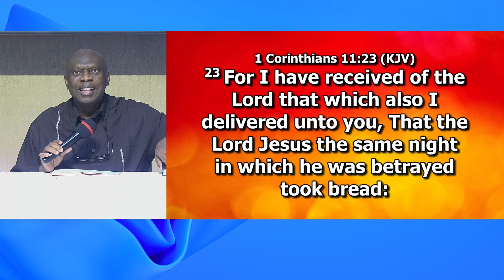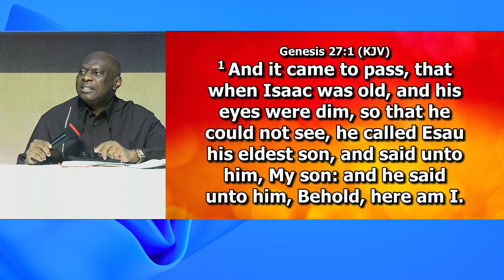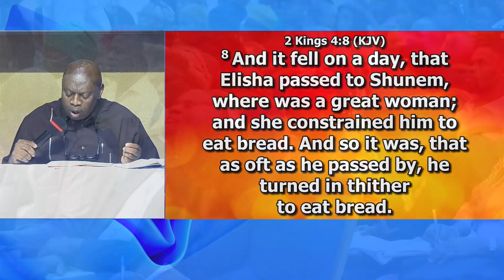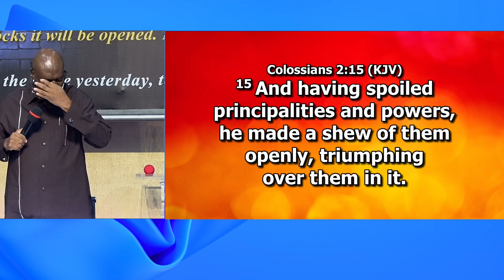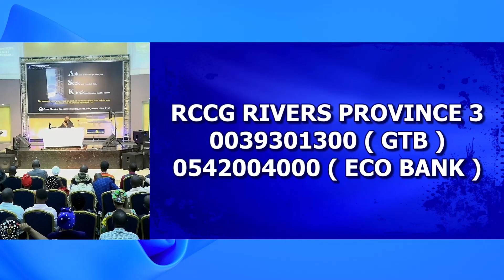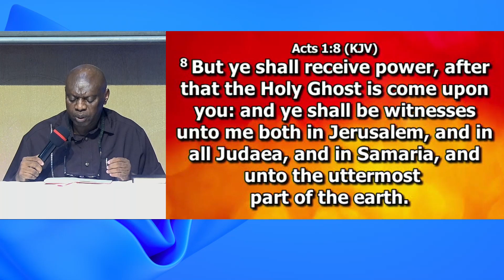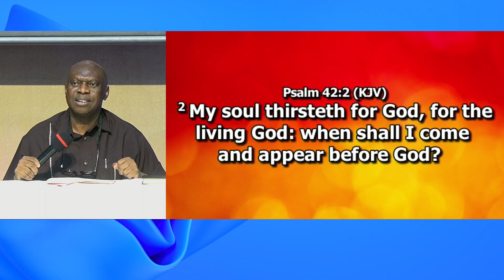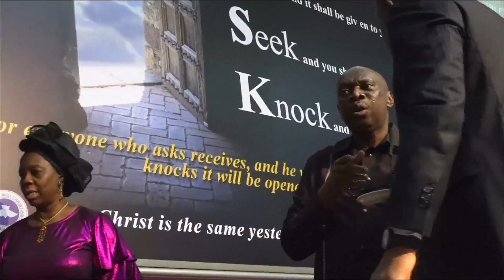Talk Ten - Destiny Meal - RCCG Rivers Province 3 Worker's Retraining Retreat 2024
RCCG Rivers Province 3 Worker's Retraining Retreat 2024